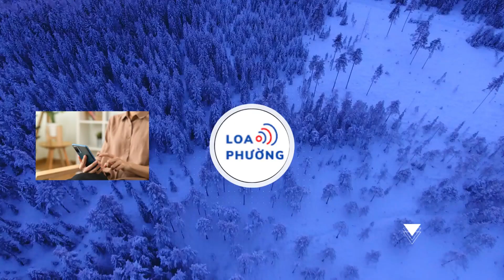Kim Sejeong nhận xét cực gắt trong show sống còn: “Làm idol phải đổ mồ hôi và nước mắt”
Khi tham gia chương trình “Universe Ticket” với vai trò giám khảo, Kim Sejeong đã bày tỏ sự thất vọng sau khi chứng kiến những hậu bối thiếu kỹ năng hát lẫn nhảy trong show.

Chương trình sống còn Universe Ticket là chương trình tuyển chọn nhóm nhạc nữ có quy mô lớn của đài SBS. Từ 82 thí sinh, chương trình sẽ chọn ra 8 thí sinh cuối cùng để trở thành thành viên chính thức của nhóm nhạc. Ban đầu, Universe Ticket gây chú ý bởi có dàn giám khảo và mentor nổi tiếng, cũng như có hai thí sinh quen mặt xuất thân từ nhóm nhạc thần tượng là Eunchae (DIA) - còn gọi là Kwon Chaewon và Jeon Ji Eun (Busters).

Trong tập đầu tiên của chương trình, Kwon Chaewon và Jeon Ji Eun đã có màn biểu diễn thể hiện kỹ năng cá nhân. Vì đều xuất thân từ nhóm nhạc nữ, có nhiều năm hoạt động, không chỉ ban giám khảo mà ngay cả các thí sinh khác cũng đều trông đợi rằng màn trình diễn của cả hai sẽ “chất lượng” hơn những thí sinh khác.

Tuy nhiên, kết quả lại khiến mọi người thất vọng. Cả hai đều có chất giọng yếu, hát hụt hơi, vũ đạo cũng kém sắc bén. Thậm chí, khi thực hiện vũ đạo, Jeon Ji Eun còn bị trượt chân ở một động tác xoay người khá đơn giản.

Dàn giám khảo của chương trình gồm những cái tên hàng đầu, nổi bật, với kỹ năng hát và nhảy đã được công nhận: Hyo Yeon (SNSD), Kim Sejeong (I.O.I, Gugudan), Younha... Trong lúc cả hai thí sinh biểu diễn, các giám khảo ban đầu bị bất ngờ, sau đó gương mặt dần trở nên vô cùng nghiêm túc.

Trong số các giám khảo, Kim Sejeong đã đưa ra nhận xét thẳng thắn: “Thành thật mà nói, tôi nghĩ kỹ năng không quá quan trọng đối với một nhóm nhạc nữ. Tuy nhiên, kể cả khi bạn thiếu kỹ năng, bạn cũng phải đảm bảo là khán giả không nhận ra điều đó. Để che giấu thiếu sót, bạn phải đổ mồ hôi và cả nước mắt để tạo nên một sân khấu hoàn hảo. Hai bạn, một người là thành viên girlgroup, một người là idol, nhưng những danh xưng đó chẳng có ý nghĩa gì hết.”

Kim Sejeong cũng khuyên Eunchae và Jeon Ji Eun nên tập luyện thêm. Các giám khảo khác cũng có những góp ý tương tự như Kim Sejeong.
Khán giả xem chương trình cũng đồng tình với ý kiến của Kim Sejeong, đồng thời khen ngợi cô. Dù là khi tham gia show sống còn Produce 101, hoạt động với I.O.I hay Gugudan, thậm chí là khi hoạt động solo âm nhạc và đóng phim, khán giả luôn thấy Kim Sejeong nỗ lực hết mình. Vì thế những nhận xét của Kim Sejeong dành cho các thí sinh tuy thẳng thắn nhưng rất chân thành và xác đáng.

Đồng thời, netizen Hàn cũng nhận xét rằng với việc các nhóm nhạc nữ ra đời tràn lan mỗi năm, không thể đảm bảo bất cứ thành viên nào được debut cũng đều có tài năng đủ tốt để làm idol. Những chương trình sống còn không chỉ tìm được ra những gương mặt xuất sắc nhất, mà còn làm lộ rõ sự thiếu chuẩn bị của nhiều bạn trẻ có ước mơ nổi tiếng.